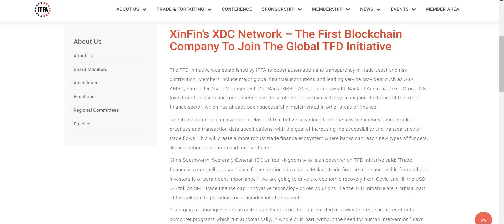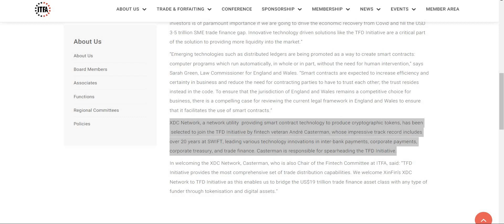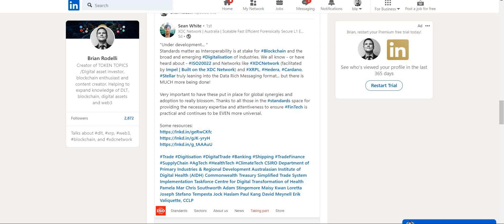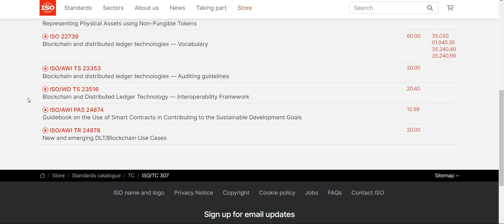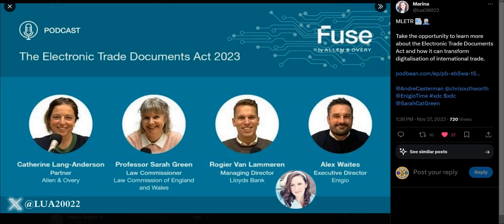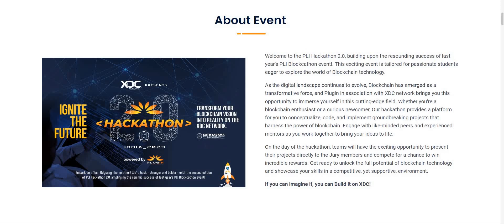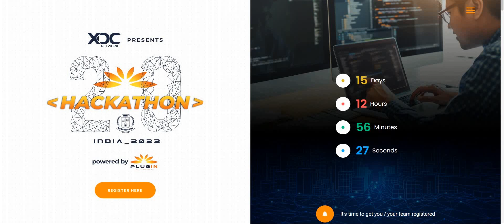XDC Network 2024 HOT YEAR AHEAD! DNI & TFD Will Propel XDC! More on ETDA & ISO20022